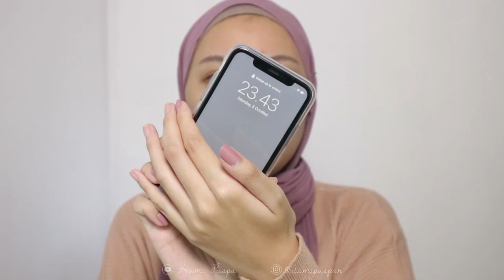[UPDATE] SKINCARE SEBELUM TIDUR! | Wajah Glowing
Produk Skincare :
Bioderma Micellar Water
Khiels Calendulla Foaming Face Wash
Nature Republic Aloe Vera Toner
Ponds White Beauty Toner Essence
Maska Hydro Eye Patch
Somethinc Hyaluronic Serum (Biru)
Nature Republik Aloe Vera Emultion
Envy Green Night Cream
Envy Green Bounce Glow Overnight Mask
Emina Lip Sleeping Mask

♡ FAQ :
22 yo.

Looooove

APR